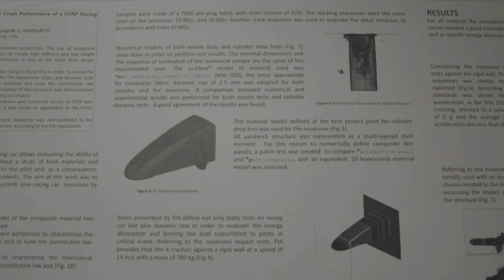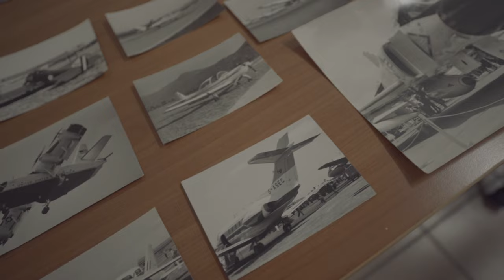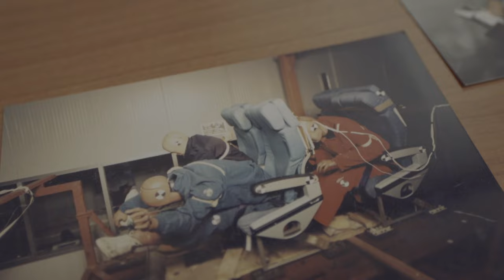IMPRONTE POLITECNICHE - Vittorio Giavotto intervistato da Giuseppe Sala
“Ho vissuto tutta la vita in questo Dipartimento, non sono mai stato in altre università. È difficile dire tutto quello che il Politecnico mi ha dato, innanzitutto una forma mentale, una capacità di affrontare i problemi, un lavoro che mi è piaciuto tantissimo e la soddisfazione di avere grandi allievi. È stata la mia casa, la mia vita”.

Vittorio Giavotto, professore Emerito di Strutture Aerospaziali al Politecnico di Milano, dialoga con il professor Giuseppe Sala, e insieme riavvolgono il nastro dei ricordi che li ha visti fianco a fianco per 45 anni nella crescita del Dipartimento di Scienze e Tecnologie Aerospaziali.

“Impronte Politecniche" è il ciclo di video-ritratti in cui professoresse e professori Emeriti e Onorari del Politecnico di Milano raccontano la loro storia accademica in dialogo con un loro allievo, dagli esordi fino ai nostri giorni, passando per i successi, le prove, gli aneddoti, i luoghi, i maestri e gli allievi che hanno incontrato sul loro percorso.

Il termine “impronta” vuole suggerire il valore permanente di ciò che i docenti Emeriti hanno realizzato nella loro carriera, ma anche il percorso che hanno fatto e che ci invitano a seguire sulle loro orme verso le sfide del futuro